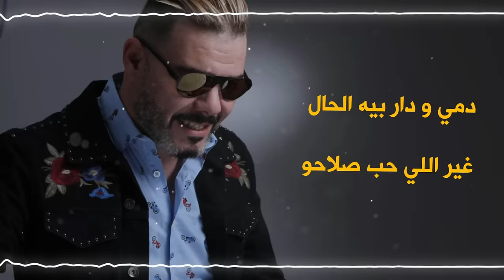adil el miloudi - 7sbnahom rjal - حسبناهم رجال - عادل الميلودي